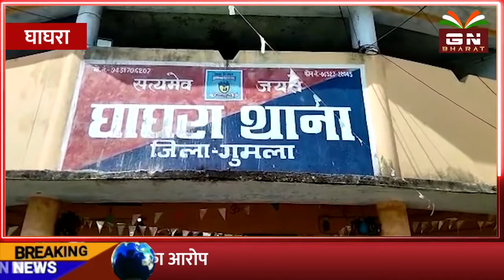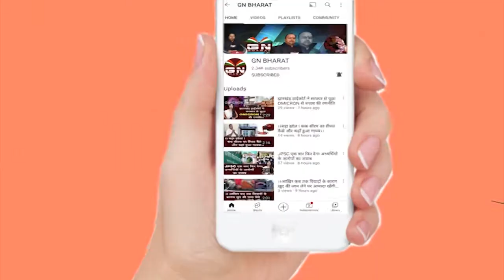Ghaghra || विस्फोटक से भरा ट्रक गायब होने की सूचना पर घाघरा पुलिस की उड़ी होश